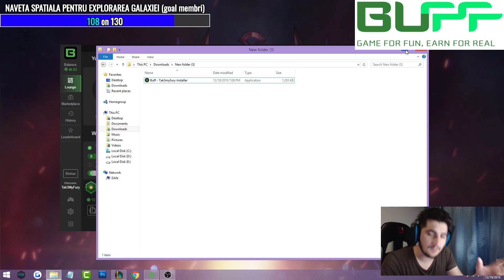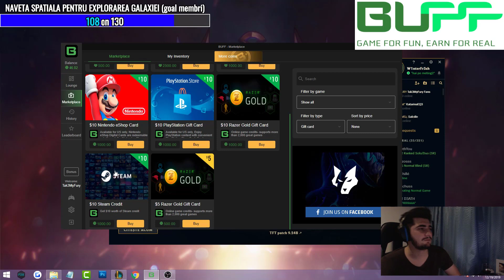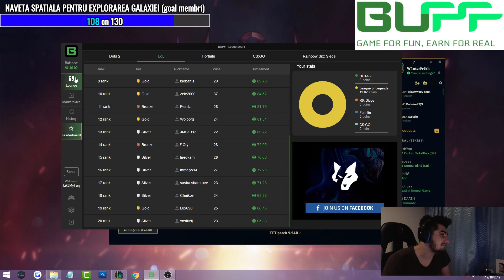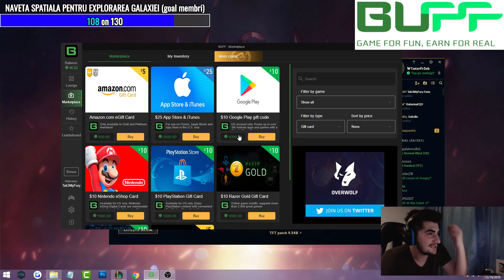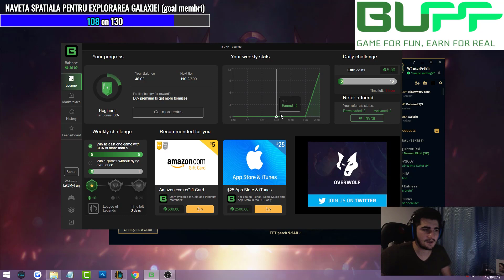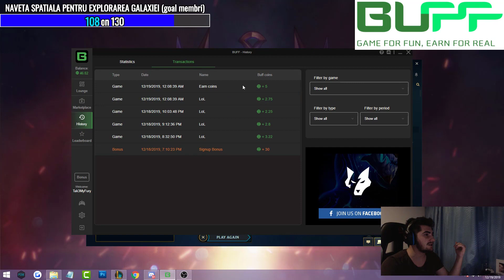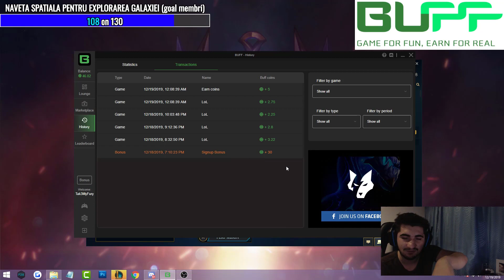KASSADIN CU ELECTRO ESTE BROKEN!!! League of Legends Romania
BUFF este cea mai tare aplicatie pe care o poti folosii jucand lol, castigi o suma de monezi pe aplicatie si poti cumpara gift card si multe altele

MEMBRU( poti sa ai emote pe chat exact ca pe twitch)